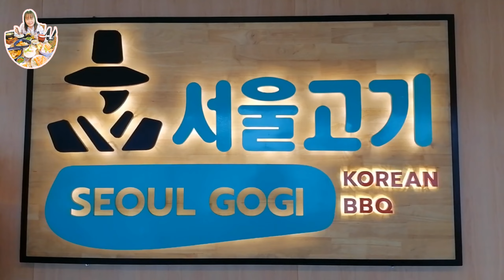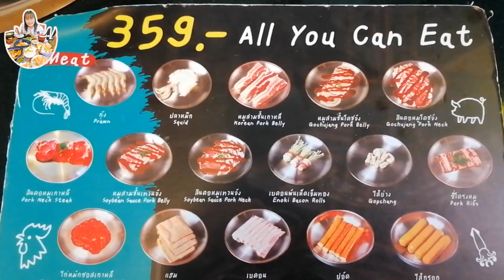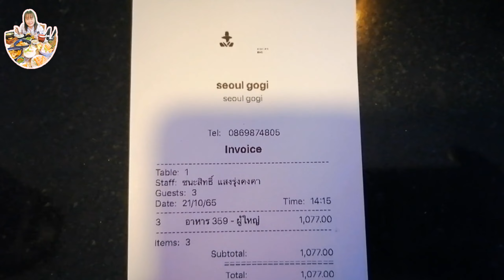Seoul Gogi Korean BBQ [ 21 Oct 2022 ]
📍 Seoul Gogi Korean BBQ
ร้านอาหารบุฟเฟต์ ปิ้งย่าง น้ำจิ้มรสเด็ด อาหารหลากหลายเครื่องเคียงเยอะ อร่อยอร่อยไม่แพ้ที่ไหน
ทางร้านยังเข้าร่วมโครงการ
สบายกระเป๋าไปอี๊กกกก
ร้านเปิด​ทุกวันเวลา 12.00​ -​ 23.00​ น.ปิดรับออเดอร์​ 22.00​ น.​
สายหมูราคาเริ่มต้นที่              359 บาท 🐷🐽
สายเนื้อและซีฟู้ด กุ้งดอง        479 บาท 🦐🦑🐄
สายเนื้อพรีเมียมแซลมอนดอง 599 บาท 🍖🥓🦪
อิสลามก็ทานได้นะคะ (สั่งเซ็ต 479 หรือ 599 บาท)
ราคารวมเครื่องดื่มและน้ำผลไม้ ไอศกรีม แตงโม🍦🍉
นั่งทานกันได้อย่างจุใจยาวๆถึง 2 ชม. ครึ่ง
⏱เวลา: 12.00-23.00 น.